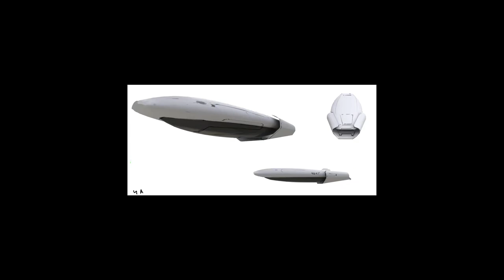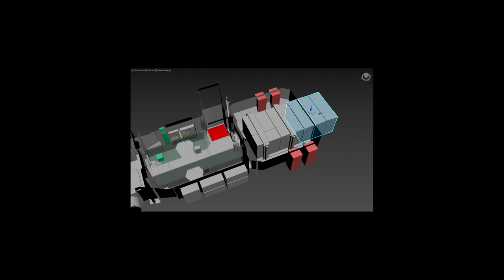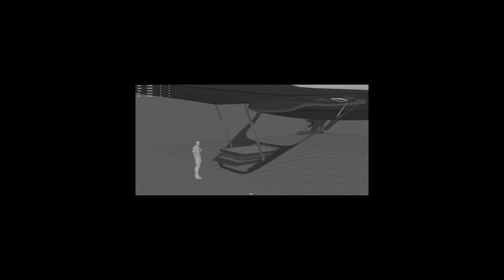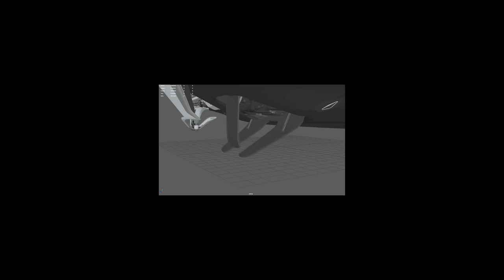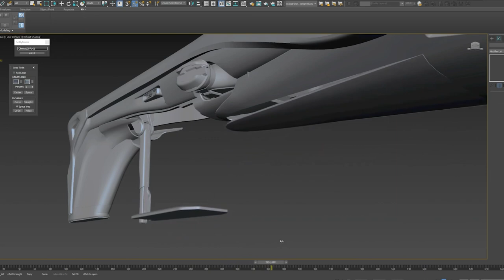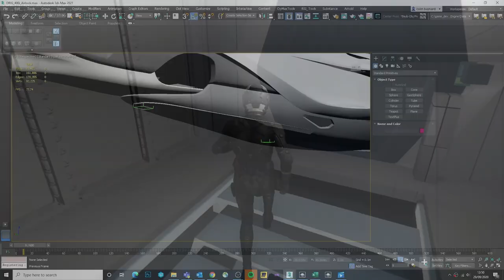CitizenCon2951: Ship Talk Origin 400i - EL HANGAR - Español